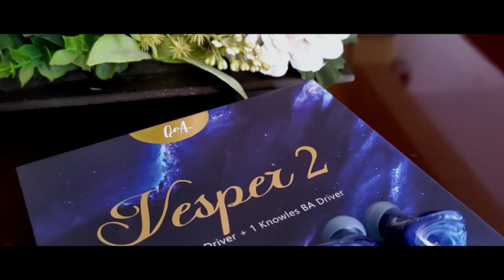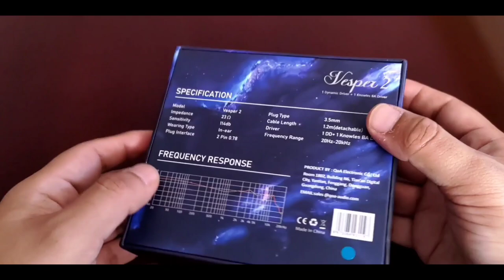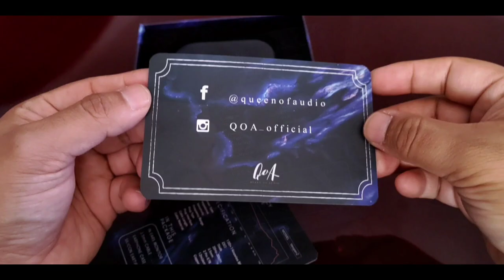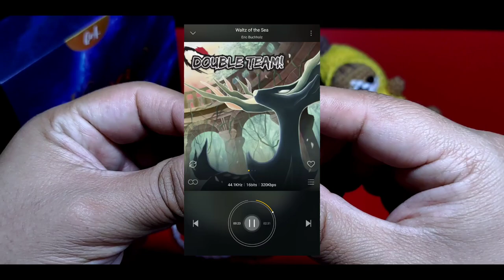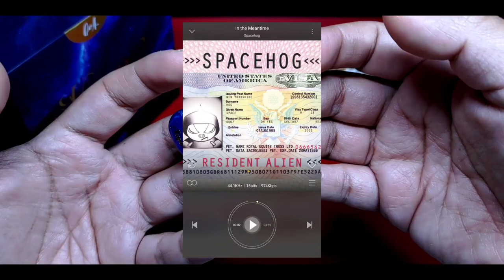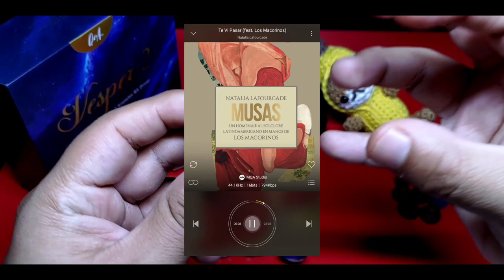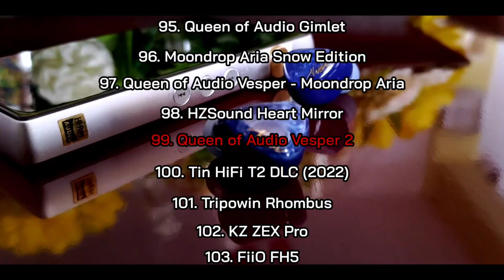QoA Vesper 2 | Ep. 3 | El Cálido Oleaje del Elixir de Lynd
Suave como un cálido mar, con olas tranquilas y rítmicas. Un 'elissir'

Yaoyaotiger HIFI Audio Store

Timing:

00:00 Introducción
02:53 Empaquetado y accesorios
04:50 Diseño del Auricular
07:32 Especificaciones Técnicas
08:35 Características del Sonido
16:47 Posicionamiento en mi Top Personal